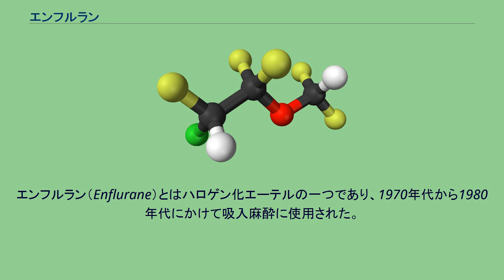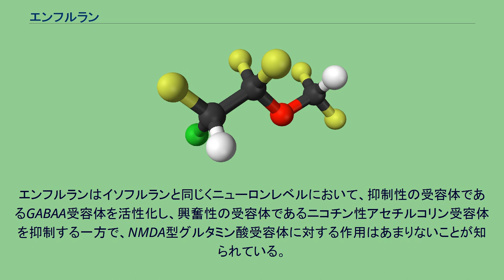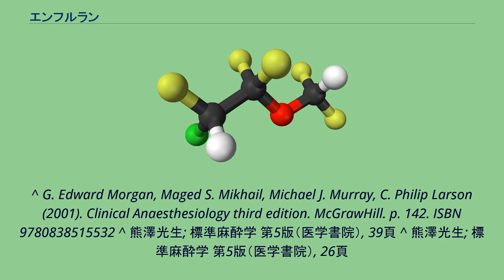エンフルラン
エンフルラン（Enflurane）とはハロゲン化エーテルの一つであり、1970年代から1980年代にかけて吸入麻酔に使用された。
1963年にRoss Terrellによって開発され、1966年に臨床的に初めて使用された。
経過措置期限2008年3月末を以って販売終了となった。
エンフルランはイソフルランの異性体である。
エンフルランは容易に揮発するが、室温では液体である。
臨床的に、エンフルランは用量依存的に心筋収縮力を低下させ、心筋の酸素消費量を減少させる。
エンフルランとメトキシフルランの代謝物は腎毒性を持ち、急性腎不全を引き起こす。
エンフルランはイソフルランよりも代謝によって脱フッ素化されやすいので、腎毒性を起こしやすい（生体内代謝率はイソフルランが0.2%なのに対しエンフルランは2%）。
エンフルランは痙攣閾値を低下させるので、てんかん患者に使用してはならない。
悪性高熱症を惹起する事も知られている。
妊婦に用いると子宮が弛緩する。
エンフルランはイソフルランと同じくニューロンレベルにおいて、抑制性の受容体であるGABAA受容体を活性化し、興奮性の受容体であるニコチン性アセチルコリン受容体を抑制する一方で、NMDA型グルタミン酸受容体に対する作用はあまりないことが知られている。
^ Niedermeyer, Ernst; Silva, F. H. Lopes da (2005). Electroencephalography: Basic Principles, Clinical Applications, and Related Fields. Lippincott Williams
& Wilkins. p. 1156. ISBN 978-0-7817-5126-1. ^ “経過措置医薬品告示情報”. DATA iNDEX (2007年11月22日). 2016年5月27日閲覧。
^ G. Edward Morgan, Maged S. Mikhail, Michael J. Murray, C. Philip Larson (2001). Clinical Anaesthesiology third edition. McGrawHill. p. 142. ISBN 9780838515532 ^ 熊澤光生; 標準麻酔学 第5版（医学書院）, 39頁 ^ 熊澤光生; 標準麻酔学 第5版（医学書院）, 26頁